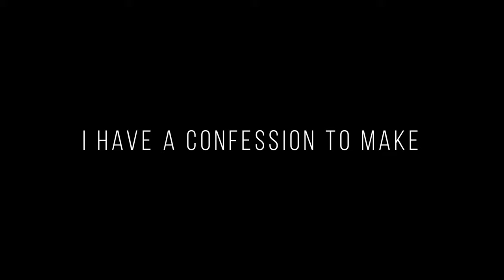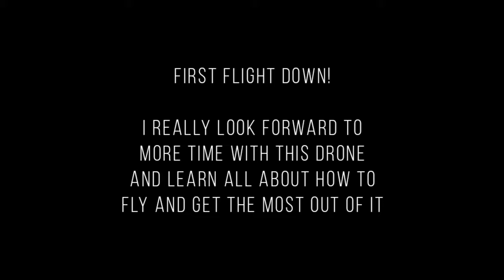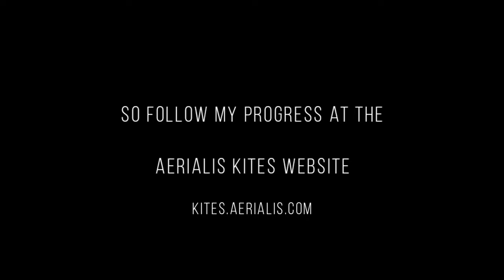I Have a Confession to Make!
Ahem. Well... I have a confession to make... I've bought a ... drone!

Yes, that’s right. A couple of days ago I bought myself a drone.

You might remember this post, “Why don’t you get yourself a drone?“, where I go through several reasons why I prefer a kite rather than a drone to do my aerial stuff. You know, shooting video and taking photos from way up there. So what now, you may think. Am I gonna throw away all my KAP-kites and do all my aerial videos and photos using a drone?

The answer is NO!!! No way!

So why this drone then?

Well, first of all – because (I think) it’s big fun! I say I think it’s fun. I don’t really know, because I have never ever flown a drone in my life. But I have a hunch that it’s fun to play around with a drone.

Secondly, I think that shooting videos using a drone will definitely spice up my kiting videos. It’s a really cool way to shoot B-roll and establishing shots to include in my kite videos. You know, shooting the scenery at the location from up above as an introduction and to set the mood in my more normal (?) videos.

A few days ago I stumbled upon this drone, the Staaker!

This is not quite a ‘normal’ type of drone, nope, the Staaker is, as its name implies, a follow-me drone. That means the drone – by using pretty advanced technology – is able to track, or follow, the pilot. The Staaker’s remote control, called a tracker, is stuffed with technology making the drone and its camera follow the tracker itself. The tracker is wearable, so just strap it on your arm, launch the drone, and the software will take care of the rest!

There are several different following modes to choose from and I can definitely see a couple of them being perfect for capturing epic video clips of myself flying a kite!

Staaker of Norway
The Staaker also have a Scenery mode which disables all tracking functions and you can fly it more or less like a … normal drone. How cool is that!

The Staaker comes without a camera. Rather it has installed a gimbal that is compatible with various GoPro cameras. I’m using the GoPro Hero 7 Black, and it seems to fit fine.

Yesterday I completed my drone pilot certification, insured the drone, registered as a drone pilot at the Norwegian Aviation website and signed up as a paying member with this online drone club.

So with all the legal stuff taken care of, it was time for an hour or so on a large field close to one of the local beaches for my FIRST EVER drone flight! And here’s a quick video from the flight!

Make sure to keep an eye on the AERIALIS Kites website!

Follow AERIALIS Kites on Social Media!